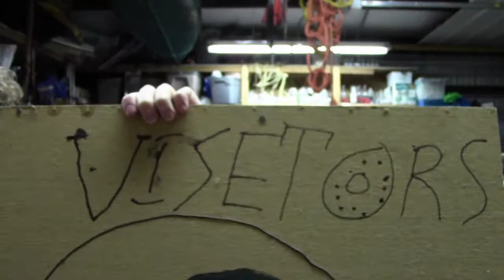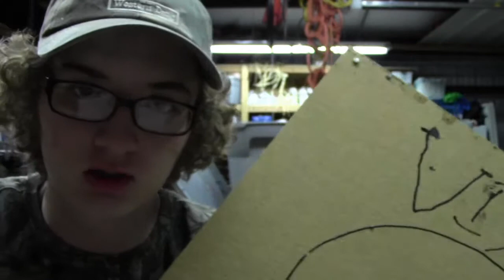redneck-a-vlog #2: things you dont know about me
redneck style is the best style